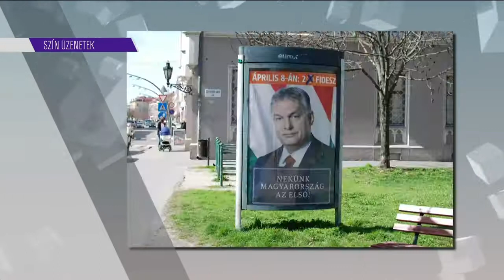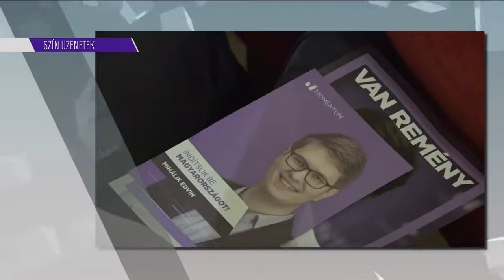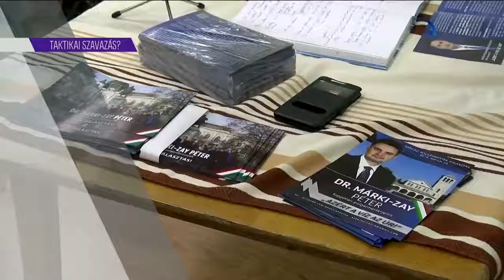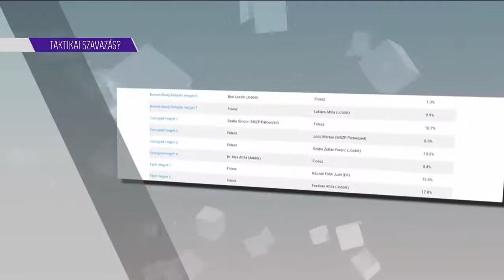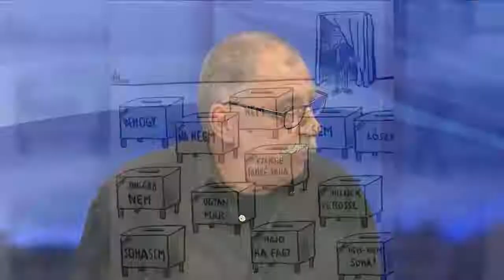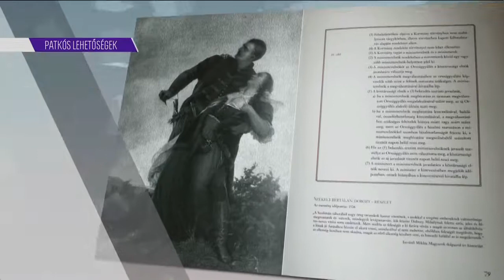Szabad száj - Szeged TV - Molnár Róbert, Németh György, Oláh János 2018 04 06